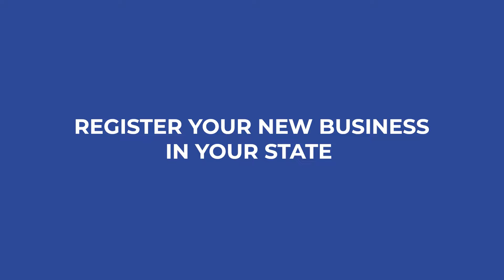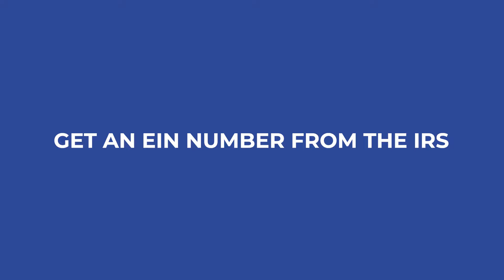Starting Your Business: Essential Steps for Success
Do you have an idea that you think would be a great business and you want to bring it to life, but sometimes the administrative parts of getting a business started and running feel overwhelming?
In this video, we'll walk you through step-by-step what you need to do to get your business up and running from an accounting, administrative, and legal perspective.

Even if you already have a business, this video could be useful if you're considering starting another one. Join Hannah as she goes through this process herself and share valuable tips along the way.

In this video you will find:
00:00 - Intro
01:01 - Why This Information is Evergreen
01:16 - Personal Business Journey
02:52 - Importance of a Business Name
03:14 - Step 1: Forming Your Entity
05:00 - Step 2: Getting an EIN
07:09 - Step 3: Applying for Business Licenses
09:21 - Step 4: Setting Up a Bank Account
12:13 - Step 5: Setting Up an Accounting System

To learn more about CFO services for B2B services providers making over $1M in annual revenue, go

💲 Need an accounting system? We use Quickbooks Online with clients and recommend it as the best accounting system for small businesses. Sign up to get a discounted subscription for 12 months!

🙋‍♀‍Got Employees?  Talk to ADP! They can help you if you are a small business owner or an accountant or advisor who works with small businesses.

💸Pay vendors any way they want and get paid faster! Accept credit cards without paying merchant fees! Melio is a fantastic payments solution for every small business!

Hannah Smolinski is a CPA and the Founder of Clara CFO Group. Find out more about Clara CFO Group

CODE: MB01CO72T3X16FW